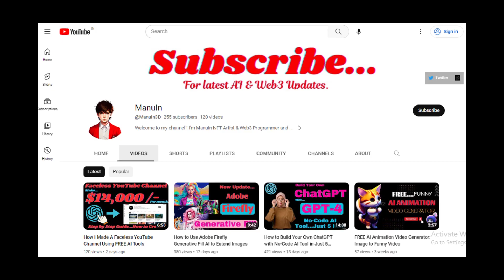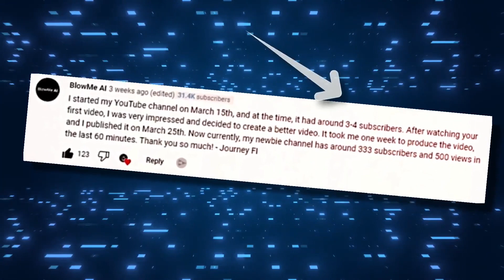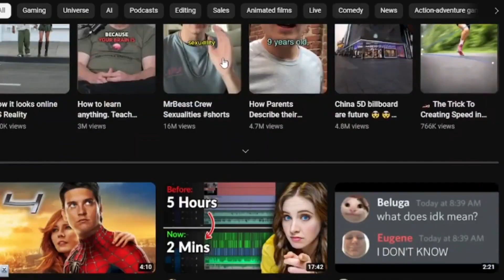Fast Track Monetization: New Faceless YouTube Channel Monetized in 2 Weeks!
"Welcome to another insightful video on the ManuIn Tutorials channel! In this episode, we delve into the exciting journey of how my new faceless YouTube channel achieved monetization in just 2 weeks! Learn the strategies, tips, and tricks that led to this quick success. If you're thinking of starting a faceless YouTube channel or are striving to monetize your current one, you won't want to miss this!